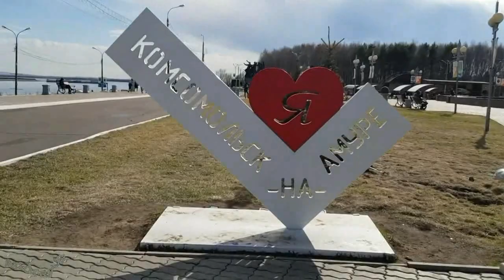Одноклассники вперёд - авт. - А.Новосёлов - В.Лемтюжников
Только пожелать хотелось
Юности, что в след идёт
Чтоб жизнь не споткнулась, пелась
Одноклассники вперёд…